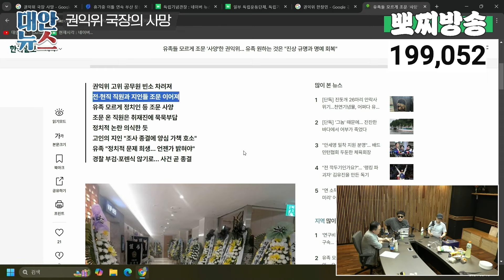유족들 모르게 정치인들의 조문을 사양한 권.익.위(국민권익위원회)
00:00 미리보기 하이라이트
00:49 권익위의 조문 사양 사건
02:19 권익위는 왜 그랬을까?
04:16 진상규명과 명예회복
05:43 이 모든것의 시작
07:13 언론의 잘못들